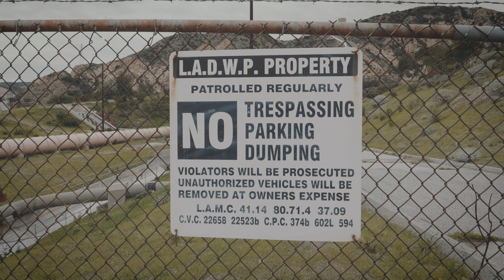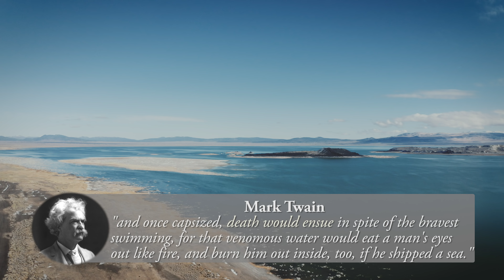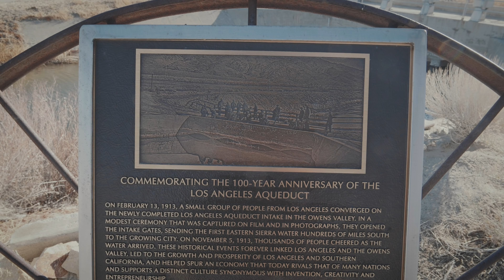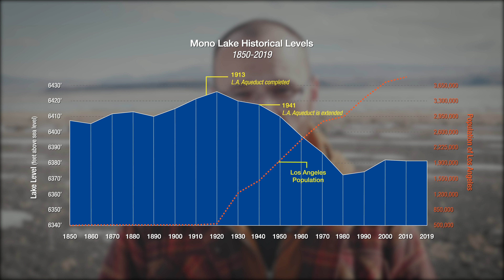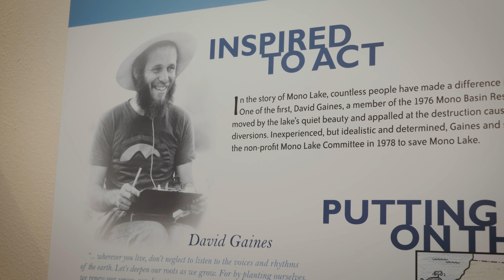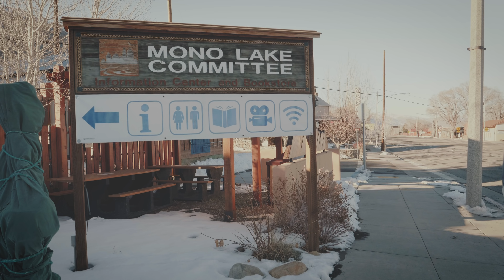Mono Lake: Surviving California's Water Wars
Mono Lake has existed for almost 760,000 years, but it nearly vanished during the early 20th century thanks to the city of Los Angeles.

When the Los Angeles Aqueduct opened in 1913, it was hailed as a modern marvel and became part of LADWP Superintendent William Mulholland’s legacy. The aqueduct allowed Los Angeles to grow into the major city it is today and sustain its massive population. Unfortunately, the project nearly destroyed Mono Lake which plays a critical role in the local ecosystem. Had it not been for the valiant efforts of people like David Gaines and the Mono Lake Committee, Mono Lake would have disappeared for good and become a dry lake like Owens Lake.

I was super excited to travel to Mono Lake to produce this video and share with you what I learned. I hope you enjoy it!

Explore Always is produced by Frager Productions.